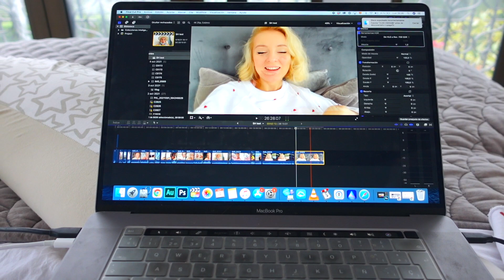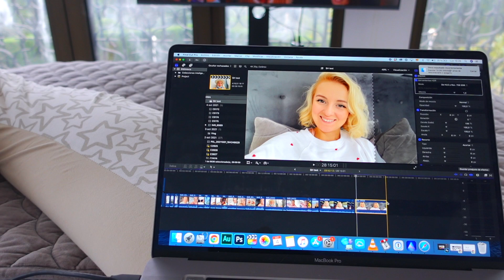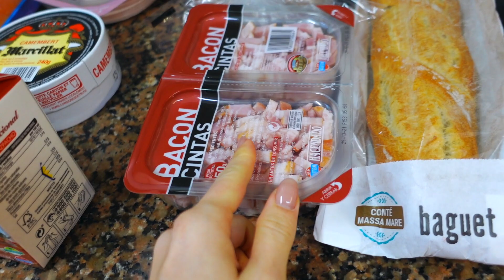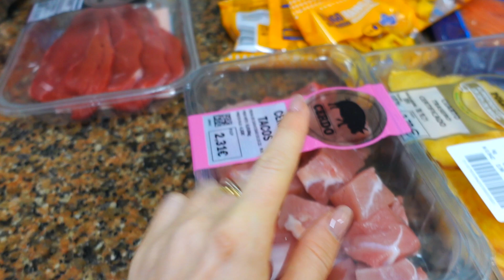VLOG: ПРОДОЛЖАЕМ ДЕЛАТЬ ДЕТСКУЮ КОМНАТУ! 04.10.21